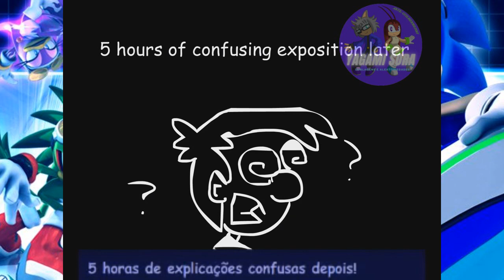Sonic Riders: Zero Gravity em 3 Minutos (Dublado)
Opa! Falae Pessoal!
Faz muito tempo que eu não trago um vídeo do grande mito Roger, videos esse que eu curto bastante! O cara é fera! E, pra fechar a trilogia Riders, venhos vos trazer Sonic Riders Zero Gravity dubladinho e amalucado da forma que o Roger traz!

Este vídeo é um trabalho de dublagem, o conteúdo que está sendo dublado pertence aos seus respectivos criadores. Somente a dublagem em si pertence ao canal Yagami Sora

Elenco:
Sora Yagami
Desenhos e Artes do canal:
Guilhermejsrf